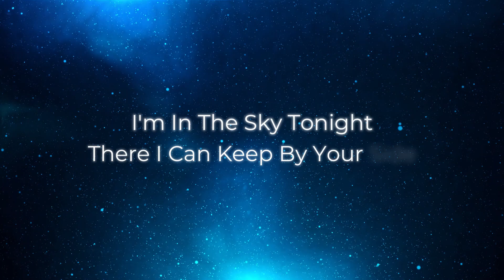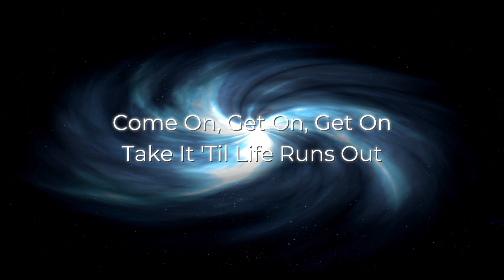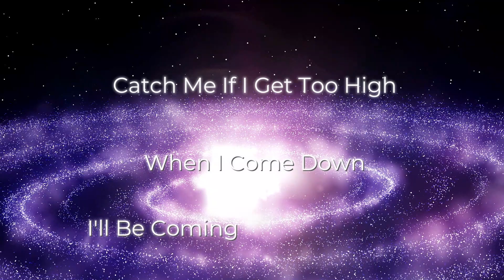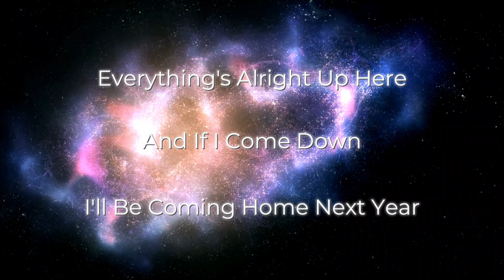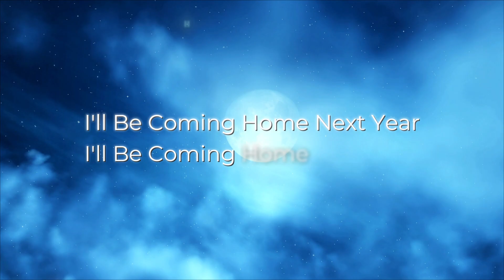Ima Maia & Ncacch cover "Next Year"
This is my cover of "Next Year", originally performed by Foo Fighters. This cover is a collaboration with [username] Ncacch, and was recorded in the Smule mobile app. Audio edited and video created by Ima Maia.